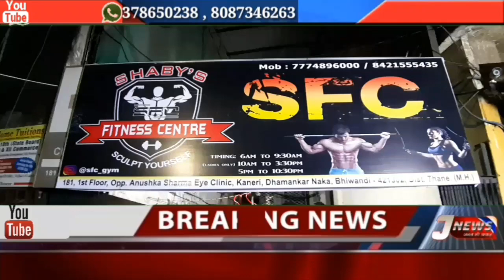SHABY 'S फिटनेस सेंटर का उद्घाटन , तेज गति से युवा नशे की ओर बढ़ते जा रहे विधायक : महेश चौघले .....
आज भिवंडी के धमनकर नाका कनेरी में फिटनेस के लिए एसएससी जिम का उद्घाटन भिवंडी पश्चिम के विधायक महेश चौघले व समाज सेवक साईनाथ पवार द्वारा इस उद्घाटन को संपन्न किया गया जहां पर इस जिम के प्रोपराइटर शैहेबाज इमदाद सेकने भिवंडी शहर की युवकों के लिए एक अच्छी पहल रखी देखिए इस खास रिपोर्ट को और सब्सक्राइब करें हमारे चैनल जनता की आवाज टीवी न्यूज़